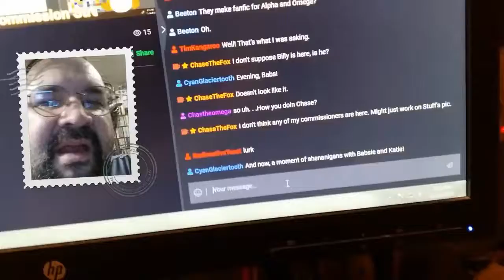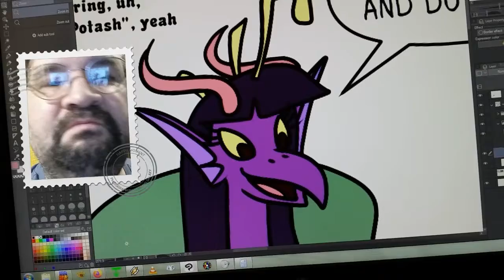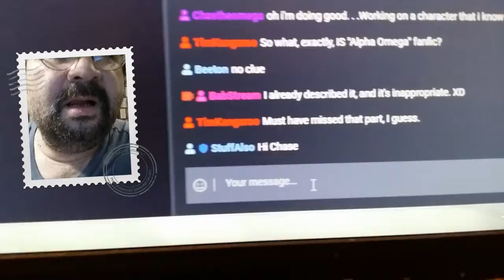Babstream: Ciao Alberto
ciao Babs! FE? We'll see.